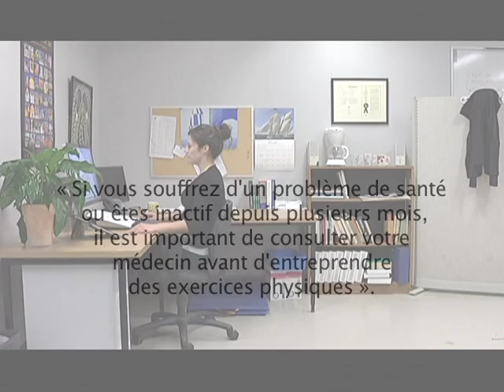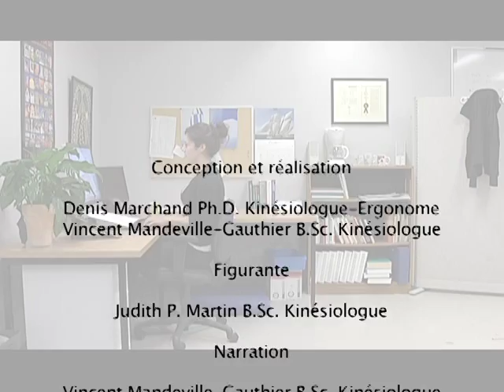Des exercices au bureau : routine courte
À la demande de l'ASSTSAS et de l'APSAM, deux routines d'exercices simples ont été développées par Denis Marchand, professeur au département de kinanthropologie à l'UQAM, et Vincent Mandeville-Gauthier, étudiant à la maîtrise.

Ces routines visent à accroître le confort des employés lors du travail de bureau. À noter qu'elles peuvent également être utiles pour d'autres tâches effectuées en posture assise et statique la majorité du temps.

Consignes générales :
• Visionner jusqu'à deux fois la vidéo complètement avant d'exécuter les exercices. Avec la pratique, vous devriez pouvoir exécuter les routines d'exercices sans nécessairement visionner la vidéo.
• Effectuer la routine courte d'exercices (2,5 min) lors de la pause du matin et de l'après-midi, ou lorsque vous commencez à ressentir des tensions ou des inconforts au niveau du cou, des épaules ou du dos.
• Effectuer la routine longue d'exercices (8 min) à la fin de l'avant-midi et à la fin du quart de travail. Toutefois, celle de l'avant-midi peut être remplacée par la routine courte d'exercices si vous disposez de peu de temps pour le diner.
• Enlever les chaussures si elles ne sont pas adaptées (talons trop hauts, semelles très dures, etc.).
• Limiter l'amplitude des mouvements ou cesser de les faire s'ils vous occasionnent des douleurs.

À noter : la vitesse d'exécution des mouvements suggérée dans les vidéos est donnée à titre indicatif. Vous pouvez l'adapter à vos capacités personnelles.